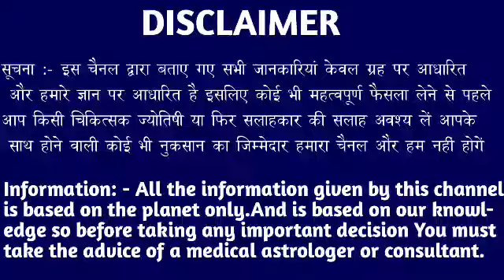धनु राशि वालों 15 अक्टूबर 2022 शनिवार घर और परिवार खुशी से पागल होंगे बड़ी खुशखबरी। Dhanu Rashi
धनु राशि वालों 15 अक्टूबर 2022 शनिवार घर और परिवार खुशी से पागल होंगे बड़ी खुशखबरी। Dhanu Rashi#dhanurashi